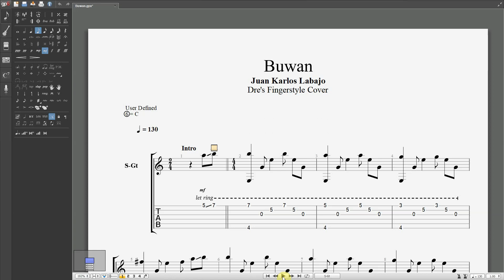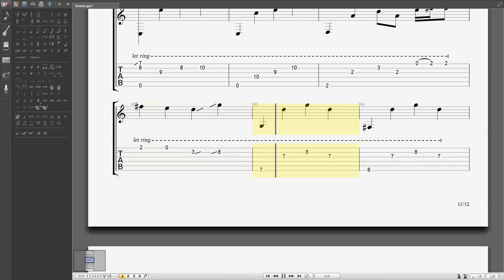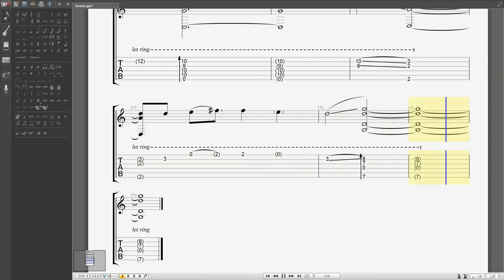LEARN Buwan - Juan Karlos Labajo TAB (Guitar Pro fingerstyle)